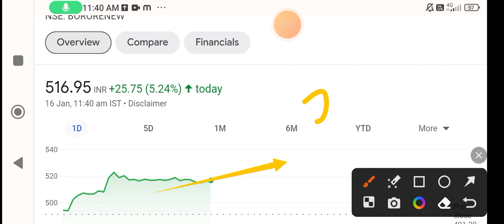Borosil Renewables share latest news today